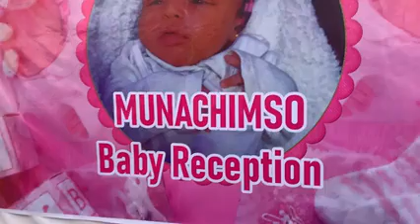BEARD SUNDAY LIVE STAGE AT Ogwashiuku Delta State. E.MO ✅